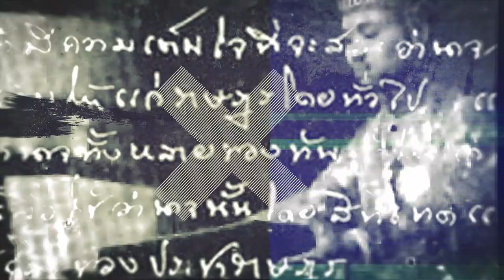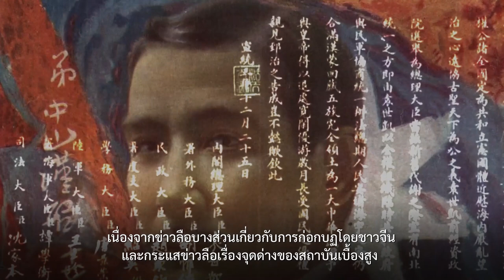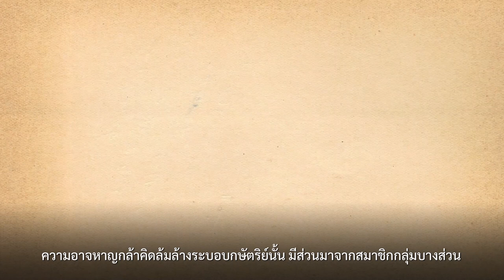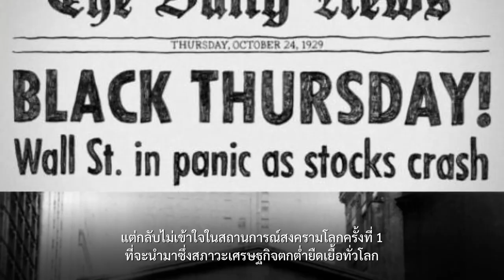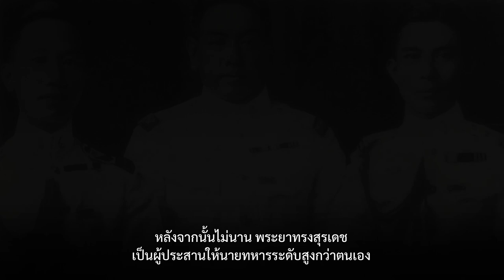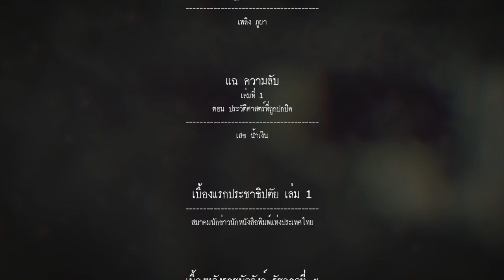2475 Untold History : ประวัติศาสตร์ที่ไม่ได้เล่า EP.2 เหตุการณ์ก่อนปฏิวัติ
2475 Untold History : ประวัติศาสตร์ที่ไม่ได้เล่า EP.2 เหตุการณ์ก่อนปฏิวัติ
คณะบุคคลที่ได้รับทุนเล่าเรียนหลวงไปศึกษาต่อยังต่างประเทศ ได้รับอิทธิพลการเปลี่ยนแปลงในตะวันตก จนส่งผลให้เกิดแรงบันดาลใจ ในการหาแนวร่วมในกลุ่มนักเรียนที่ศึกษาอยู่ที่ประเทศฝรั่งเศส เพื่อเปลี่ยนแปลงระบอบการปกครองในสยาม จากสมบูรณาญาสิทธิราชย์มาเป็นระบอบราชาธิปไตยภายใต้รัฐธรรมนูญ
พวกเขาเชื่อว่าการชิงอำนาจคือหนทางลัดเดียว ที่จะสร้างอารยะ โดยไม่คำนึงเลยว่ารสชาติของมันจะฝาดเพียงใด
ทั้งที่จริงในเวลาเดียวกันนั้น องค์พระมหากษัตริย์ทรงกำลังเตรียมการ ที่จะพระราชทานรัฐธรรมนูญให้เป็นของขวัญสำหรับชาวสยาม  แต่ดูเหมือนว่ายังติดด้วยเงื่อนไขบางอย่าง การแย่งชิงอำนาจของคณะราษฎรจึงเริ่มต้นขึ้น
กบฏแผ่นดิน แย่งชิงอำนาจ
โดย ชาดา นนทวัฒน์
แฉ ความลับ เล่มที่ 1 ตอน ประวัติศาสตร์ที่ถูกปกปิด
โดย เสธ น้ำเงิน
เบื้องหลังราชบัลลังก์ รัชกาลที่ ๕
โดย เกริกฤทธี เชื้อมงคล
วิวัฒน์รัตนโกสินทร์
โดย พลโท นันทเดช เมฆสวัสดิ์
100 ปี พระยาพหลฯ
โดย นเรศ นโรปกรณ์
2475 : เส้นทางคนแพ้
โดย บัญชร ชวาลศิลป์
Siam in Transition:  A Brief Survey of Cultural Trends in the Five Years Since the Revolution of 1932
โดย Kenneth Perry Landon
เว็บไซต์ สยามานุสสติ (Siammanussati.com)
-พุฒ วินิจฉัยกุล ผู้ถูกจับตายคนแรกสังเวยการเริ่มต้นของยุคทมิฬ 2475 โดย ม.ล. ชัยนิมิตร นวรัตน-

-มิถุนา 2475 .. “บาดแผลประวัติศาสตร์ (ตอน 1 – 4)” โดย Padipon Apinyankul-

-วีรบุรุษ “พระยาศรีสิทธิสงคราม” ช่วงเปลี่ยนแปลงการปกครอง พ.ศ. 2475 โดย ศาสตราจารย์พิเศษ นรนิติ เศรษฐบุตร-
ติดตามข้อมูลข่าวสาร รู้ไทย รู้โลก กับ Thailand Vision ได้ที่